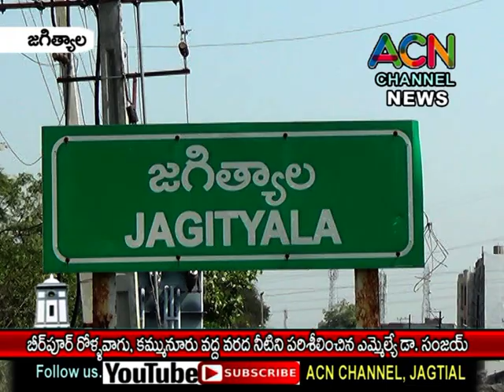జగిత్యాల : బీర్పూర్ రోళ్లవాగు, కమ్మునూర్ వద్ద గోదావరి వరద నీటిని పరిశీలించిన ఎమ్మెల్యే డా. సంజయ్